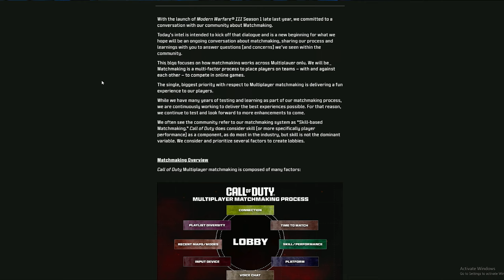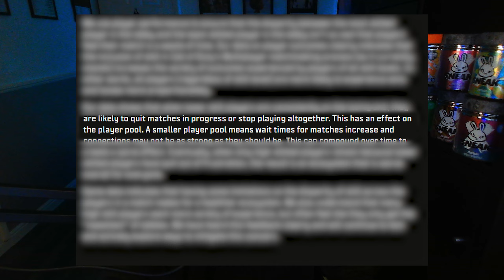How to Play Warzone with NO SBMM!🚫 (Warzone VPN)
In this video, I explain how ALL WARZONE STREAMERS are playing in BOT LOBBIES whereas yours is full of sweats. I explain what a VPN is, how to get one, and how they help your warzone lobbies.

Remember, you can get 3 Day Trial for FREE with No Credit Card Required!
And it works on Console😲

In the video I mentioned  @karliss_  proving how VPNs work. here is the links to his video

►Visit the following Link and the discount will be automatically applied at checkout!: 🔗

🎮 12% KONTROL FREEK DISCOUNT🎮

📝Chapters📝

00:00 Intro
00:15 What is SBMM?
01:00 Why your lobbies are so hard
01:19 How Do Streamers Play in Bot Lobbies?
01:47 Explaining VPNs, what they are, and how do they work?
02:22 LobbyGod VPN (Works on CONSOLE)
04:14 Can you get banned?
04:58 Proof VPNs Actually Work
05:42 Final Thoughts